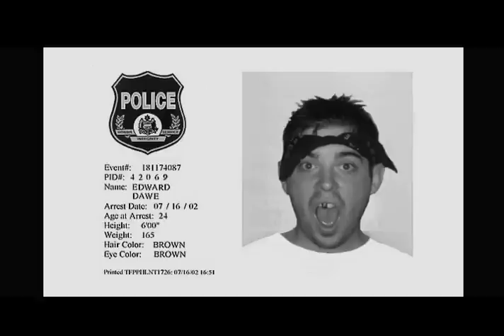Intro to "Who Let The Dawe's Out?", The Movie by Dave Rose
Before Donnie Dumphy, before Gazeebow Unit was "Who Let The Dawe's Out?". Written and Directed by Dave Rose of St. John's in 2004, the movie is about the infamous Dawe family from Buckmasters Circle. Donnie, Ricky and Margaret plead with the public through a local news station to let their older brother Eddie be released on parole after committing numerous telemarketing frauds. Starring Ian McCurdy(as Stewart Elliott), Billy Diamond(as Donnie Dawe), Gordon Power(as Ricky Dawe), Krista Valone(as Margaret Dawe), and Dave Rose (as Eddie Dawe)...